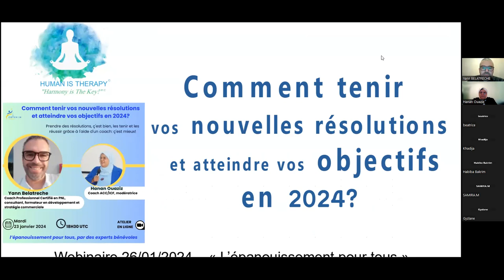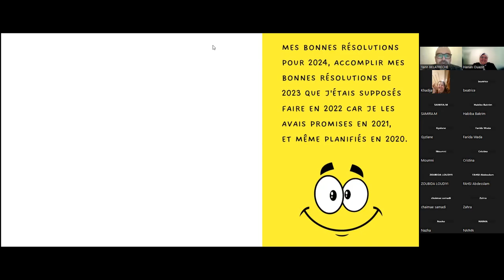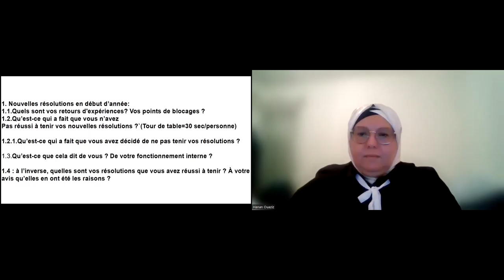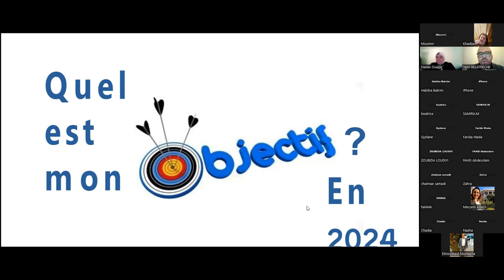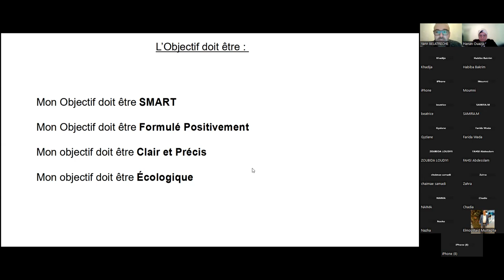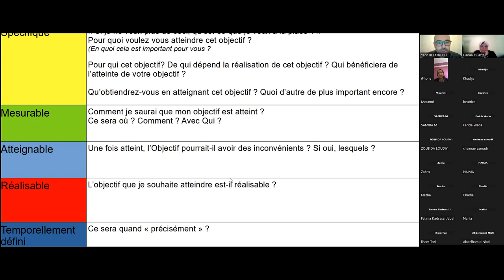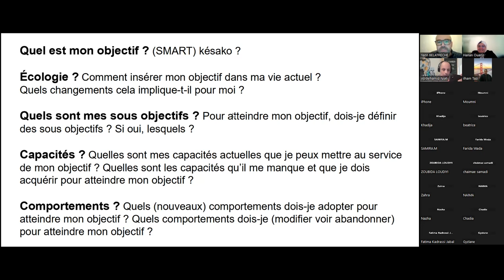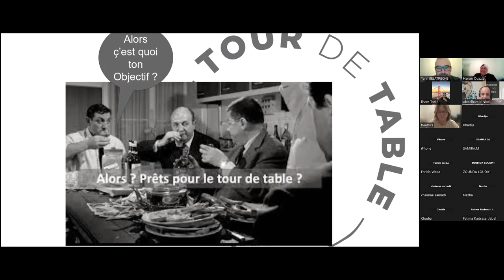Comment tenir vos nouvelles résolutions par Yann Belatreche